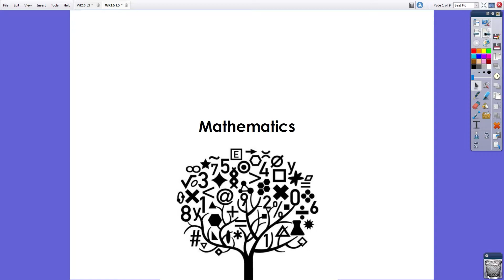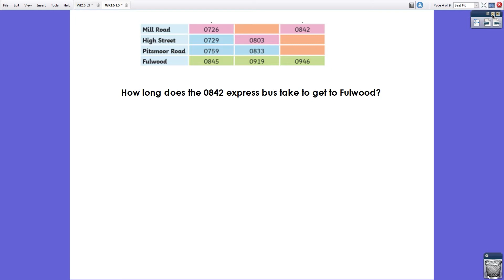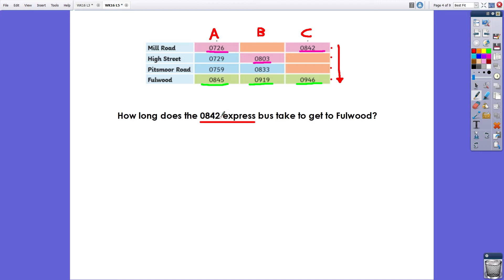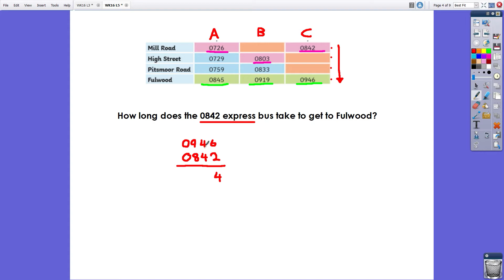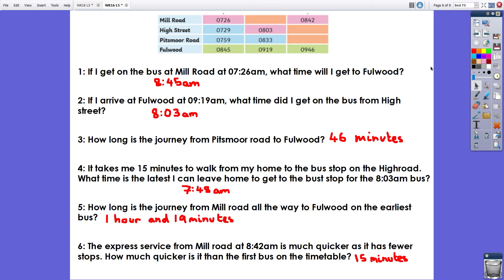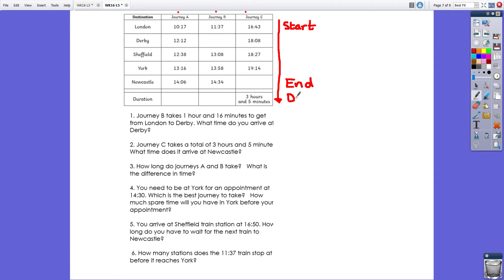Wk16 Maths L4